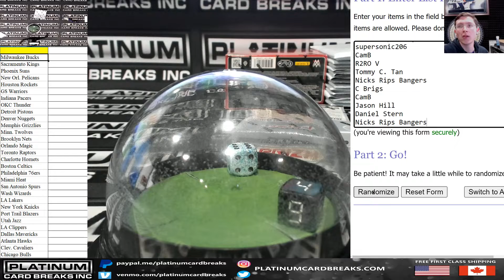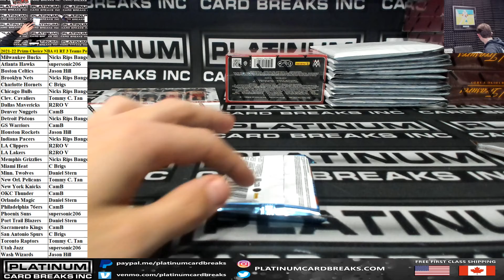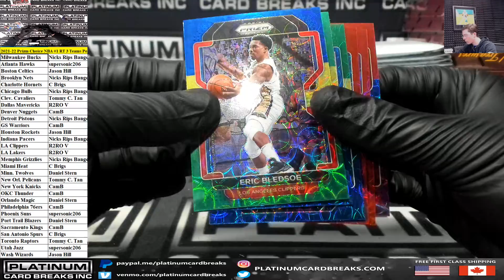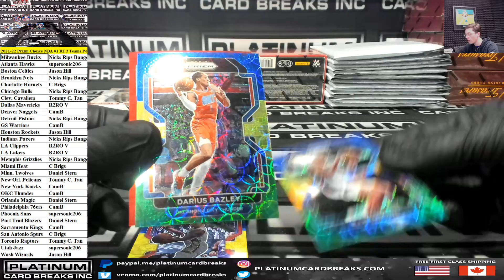2021 22 Prizm Choice NBA #1 RT 3 Teams Per Chatter Drop 1 Box